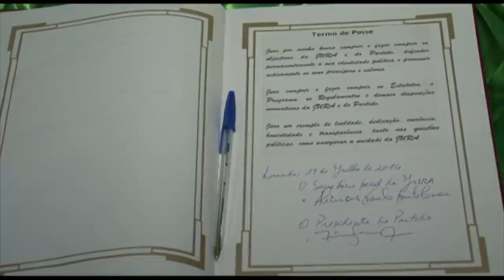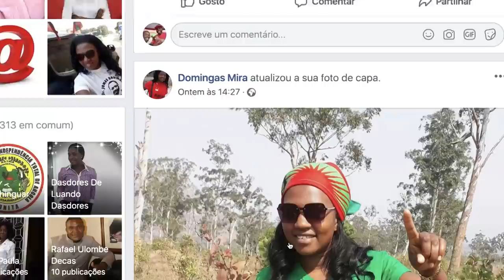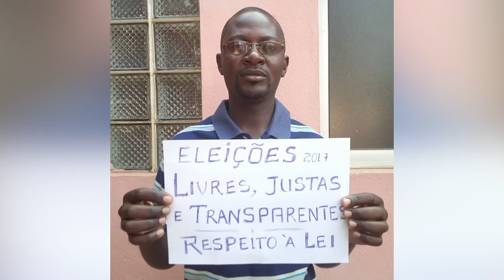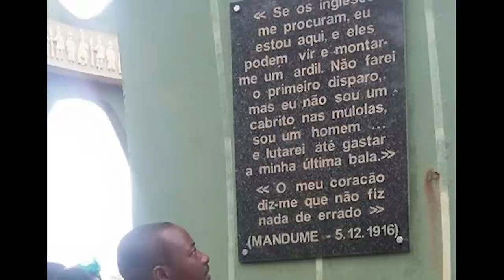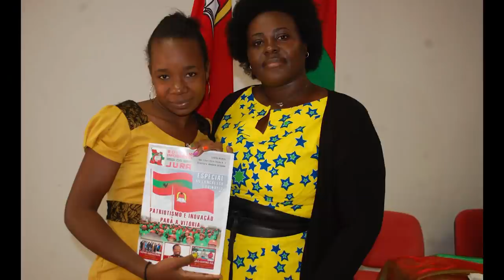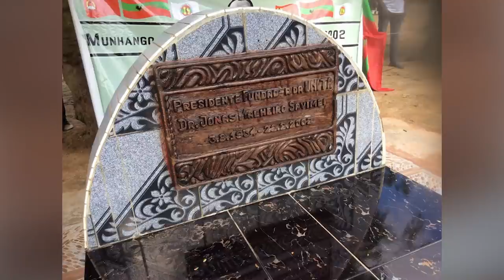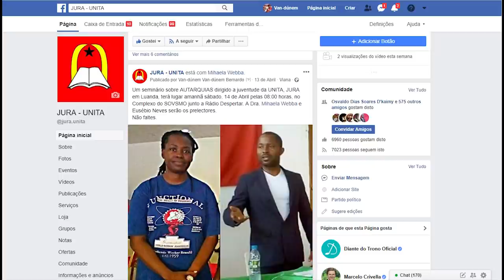JURA - 4 Anos de Patriotismo e Inovação para a vitória (ALY MANGO)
JURA - 4 Anos de Patriotismo e inovação para a vitória, traz uma pequena síntese do Mandato de Alicerces Paulo Bartolomeu "Aly Mango" no período 2014/2018.
A JURA cumpriu com o seu papel.
E cresceu quantitativa e qualitativamente.